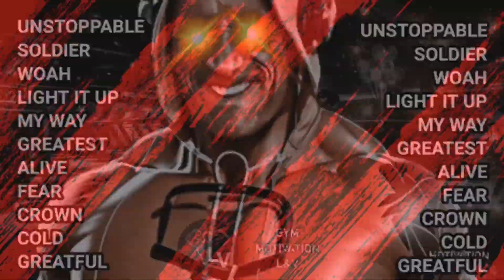Best GYM MUSIC 2024💥GYM MOTIVATION 2024💥MOST WORKOUT MUSIC💥TOP MOTIVATION SONGS💥GYM MOTIVATION L&V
Best GYM MUSIC 2024💪GYM MOTIVATIONAL SONGS 2024💪WORKOUT MUSIC💪TOP ENGLISH SONGS💪GYM MOTIVATION L&V💪TOP MOTIVATION 2024💪HIP HOP MUSIC💪
EDM PARTY MUISC💪AGRESSIVE MUSIC💪BEST MUSIC 2024💪TRAINING MUSIC 2024💪TOP MUSIC 2024💪

"THERE IS NO EFFECTIVENESS WITHOUT DISCIPLINE , AND THERE IS NO DISCIPLINE WITHOUT CHARACTER. " - GYM MOTIVATION L&V

DOWNLOAD NEFFEX COPYRIGHT-FREE MUSIC:
  / neffexmusic

WE LOVE YOU NEFFEX 🙌❤️

REMINDER: This video is original and edited by effort of @GymMotivationL&V
If any producer, artist or label has an issue with any of the uploads please get in contact 📩 with us and we will delete it within 24hours after we received your message.